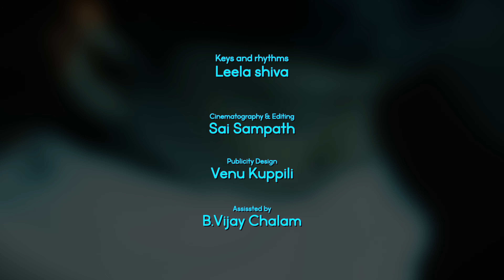Urugi Urugi song from joe ||తెలుగులో || Lyrics, Vocals by SanthoshVarma|| LeelaShiva || Coversong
Presenting this 'Odilo Origipoyinadi' Telugu version Song for the Tamil song Urugi Urugi from the movie Joe ❤️

This is a melodious song dedicated to our beloved well wishers..
Do listen and share your valuable response🙏🏻
Credits :
Lyrics and Vocals :  Santhosh Varma
Keys, Rhythms, Recording and Audio mixing : Leela Siva kumar
Cinematography and Editing: Sai sampath
Publicity design: venu kuppili
Cast: Santhosh varma, Karthikeya Varma
Assisted for video making: B. Vijay Chalam

Original song Credits:
Urugi Urugi song from joe
Music Composer: Siddu Kumar
Lyrics (Tamil): Vignesh Ramakrishna
Singer: Anand Aravindakshan
Chorus: Siddu kumar, Abin Pushpakaran, Lakshmikanth. M, Rathish Raghavendra,
Programmer: Siddukumar, Prasanna Suresh

For more details about Santhosh Raagas (Santhosh Varma)

The sole rights of the audio used belongs to only and only "Chanti Creation - Santhosh Raagas" . Any unauthorized or misuse of our content may lead to serious legal proceedings.